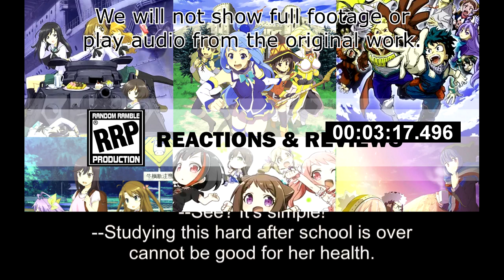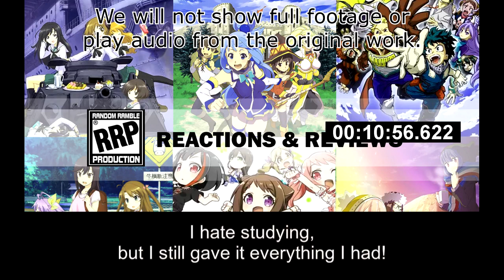[Live Reaction] Higurashi (2020) Ep19